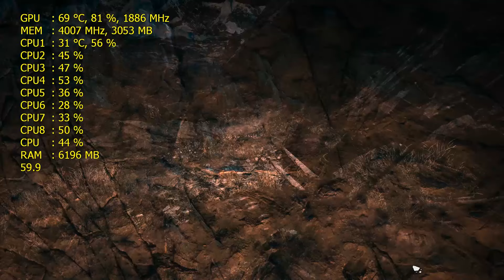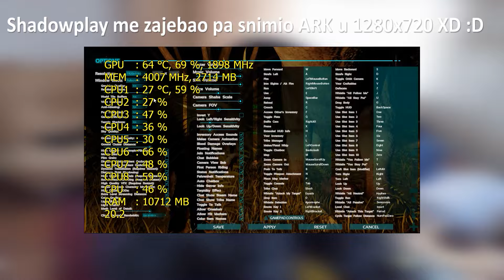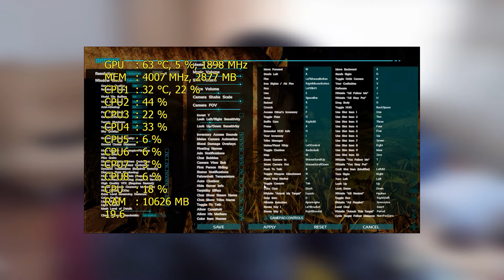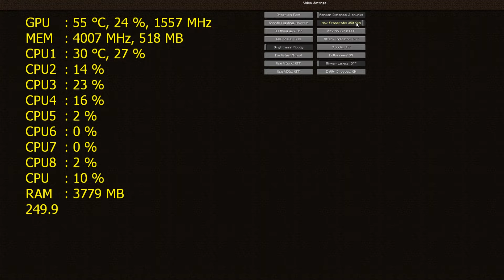GTX 1060 - Test u 7 IGRICA